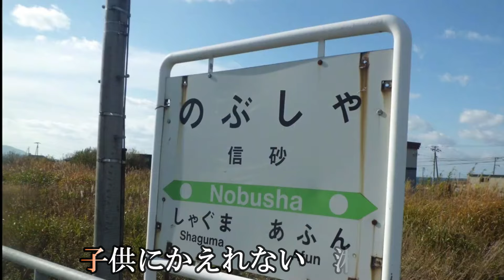母のいない故郷 鳥羽一郎 歌唱 iwao正明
懐かしい故郷を思い出す　　　　　　　　　　　　　　　　　　　　                                       　youtube動画再生総数200万回突破記念作成